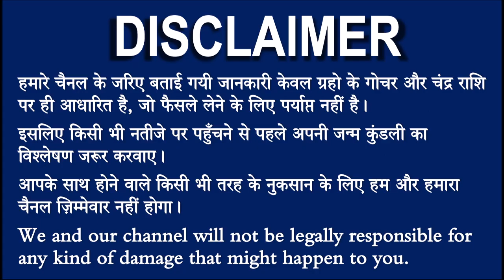12 सितम्बर कुंभ राशि वाले के लिए आयी बड़ी खुशखबरी, आपकी राशि भी है तो एक बार जरूर देखिए